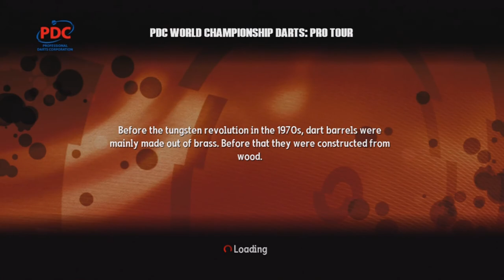Let's Play PDC World Championship Darts Pro Tour part 1/47: Up to the Oche